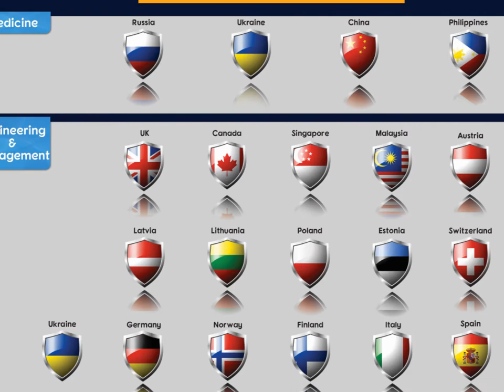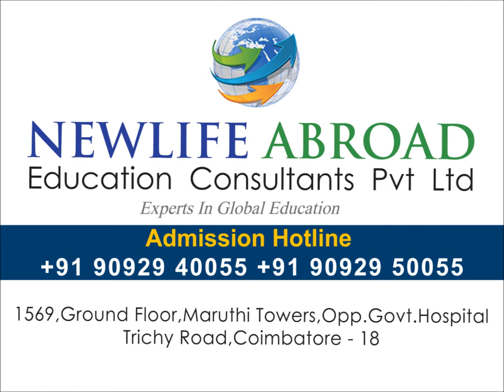Uzhgorod National Medical University - UKRAINE - NEWLIFE ABROAD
Photos of Uzhord National Medical University.